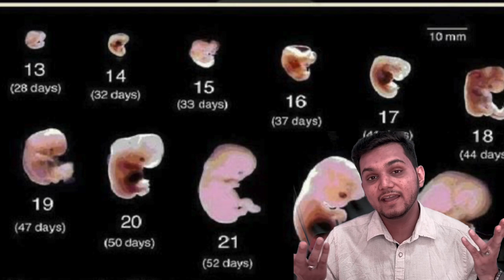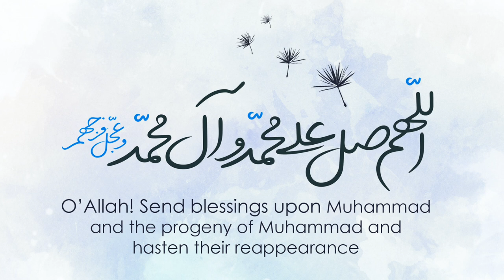Ep 24 - Prophet Uzair (a.s) | Br. Aliraza Panjwani